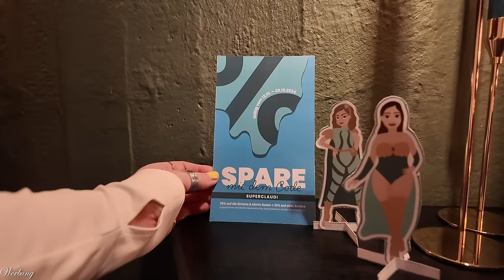REALTALK zu Influencer Events im Style & Talk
heute sprechen wir mal ein bisschen über Influencer Events.
Ich gebe euch ein paar Einblicke "Behind the scenes" und versuche, das ein oder andere zu erklären.
Außerdem seht ihr hier ein paar Einblicke meines "Mini Vlogs" aus Hamburg vom vergangenen Wochenende.

MEGA MAKEUP & Co:
Mit dem Code CLAUDISWELT15 (*)
oder CLAUDISWELT10 (*) auf sonstigen Sale

00:00 Was machen wir heute?

00:20 Die Basis
Lumene Triple Glow Serum (P,*)

00:38 Dalton BB Cream
02:55 Haus Labs Triclone Skin Tech Foundation - 015: (I,*)
05:00 Danessa Myricks Yummy Skin Lift & Flex Concealer - 2: (P,*)
06:18 nee Liquid Bronze Intense Hydrating
08:00 Honest Beauty Crème Cheek Blush - Rose Pink: Ausverkauft
09:27 Kiko Dolce Diva Glam Cushion Highlighter - 01: Limited Edition
11:17 By Terry Hyaluronic Tinted Hydra Powder - 1: Ausverkauft
10:03 MAC Paint Pot Painterly: (L,*)
10:22 beautyblender Boost 4-In-1 Makeup Setting Spray: (P,*)
10:45 Clarins Lip Comfort Oil Pitaya: (I,*)
12:12 Natasha Denona HY-GLAM Powder Foundation - RN1: (L,*)
14:45 Guerlain Terracotta Matte Bronzer - 01: (I,*)
16:15 By Terry Compact-Expert Dual - 7: Ausverkauft
17:44 Catrice Heart Affair Highlighter: (*)
17:51 bh cosmetics HD Brow Pencil – Blonde: Ausverkauft
22:00 Charlotte Tilbury Brow Fix: (I,*)
23:23 Natasha Denona I Need A Warm Palette: (L,*)
34:32 beauty bakerie - Lollipop Liner - Black: Ausverkauft
34:41 Hau Cosmetics Setting Skin Perfector: (*)
35:07 Catrice Wimpernzange: (I,*)
36:40 MAC Stack Mascara: (L,*)
43:08 Kosas Lip Oil Gloss - Unhooked: (*)
44:19 Mein fertiger Look

♡ Schreibe mir einen lieben Kommentar unter dieses Video mit der Info, welche der beiden Boxen dein Favorit ist und warum.

Liebe Grüße
Claudi